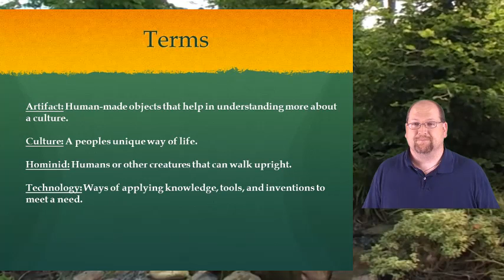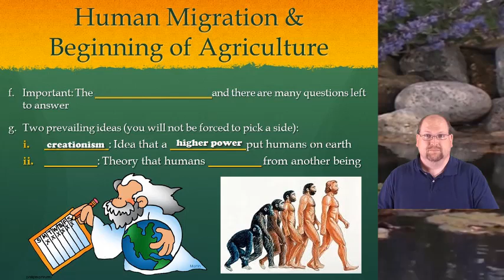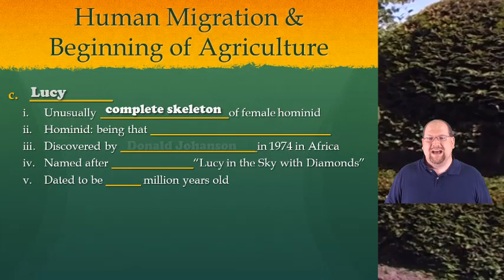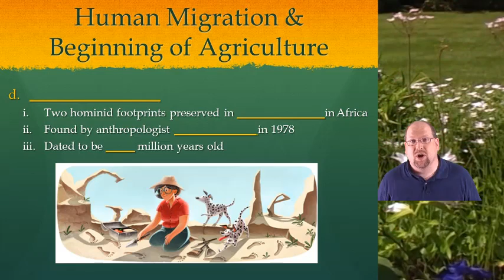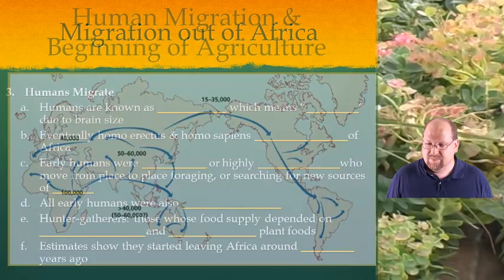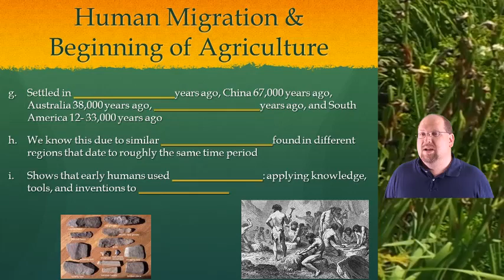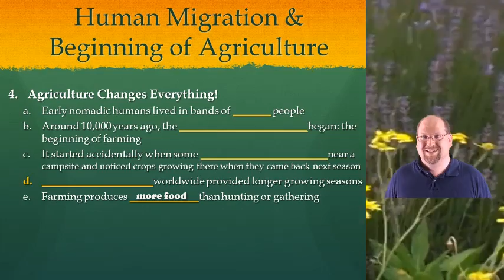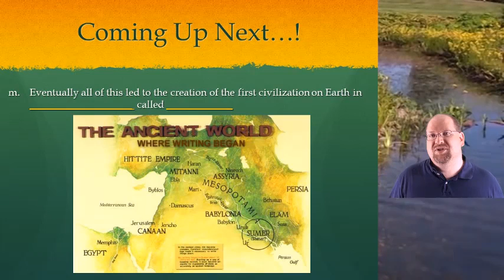UL1 Lecture 1 - Human Migration and Beginning of Agriculture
Since early humans existed before written record archaeologists, anthropologists, and paleontologists  look at artifacts to learn how early cultures developed.